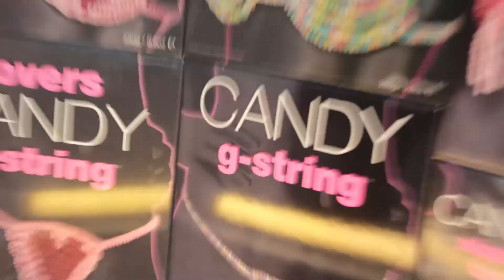Europe Part 3 - Bikes Boats and Brothels in Amsterdam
A stroll down the streets, over the canals, through the red light district and to coffee/tea at the EYE Film Museum.